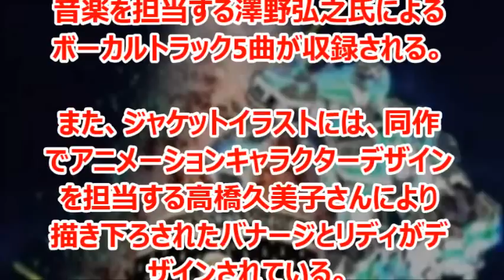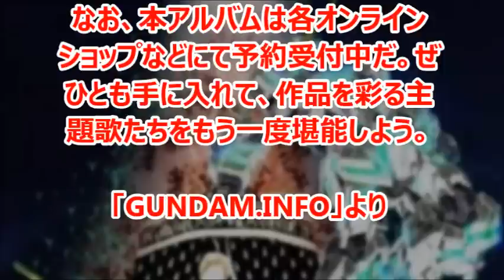機動戦士ガンダムUC、全エピソード主題歌アルバム発売！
機動戦士ガンダムUCの全エピソードの主題歌が収録された「機動戦士ガンダムUC COMPLETE BEST」の発売が決定した。

『機動戦士ガンダムUC』（きどうせんしガンダムユニコーン、MOBILE SUIT GUNDAM UNICORN）は、福井晴敏による日本の小説。角川書店『ガンダムエース』誌上にて2007年2月号から2009年8月号まで連載された。また、これをストーリー原案とした同名のアニメ作品が製作されている。
(wikipediaより)
収録曲
1.　流星のナミダ ／ CHiAKi KURiYAMA
2.　A LETTER ／ 澤野弘之
3.　Everlasting ／ Kylee
4.　LICHT MEER ／ 澤野弘之
5.　merry-go-round ／ CHEMISTRY
6.　EGO ／ 澤野弘之
7.　B-Bird ／ earthmind
8.　REMIND YOU ／ 澤野弘之
9.　BROKEN MIRROR ／ BOOM BOOM SATELLITES
10. RE：I AM ／ Aimer
11. Sternengesang ／ 澤野弘之
12. StarRingChild ／ Aimer

引用
2014年08月21日掲載「GUNDAM.INFO」より